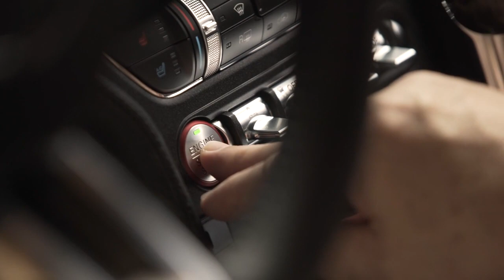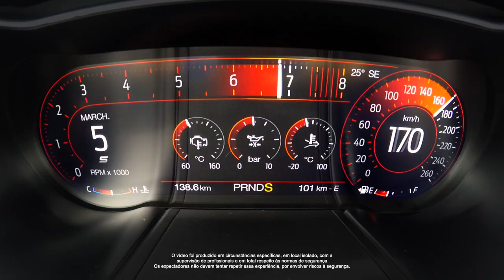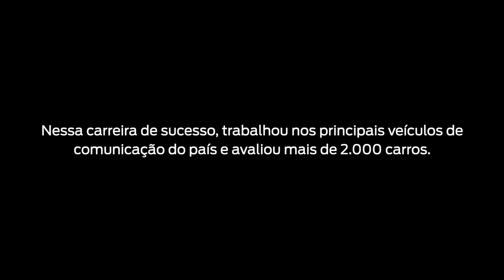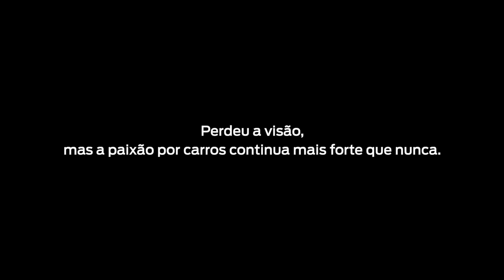Cego a mais de 230 km/h - Mustang Black Shadow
Que EMOCIONANTE galera! A Ford do Brasil, com a ajuda e produção de Edu Bernasconi, Karina Simões e cia Ltda fizeram um mega vídeo com o Mustang Black Shadow,  e uma surpresa para o renomado jornalista Douglas Mendoça